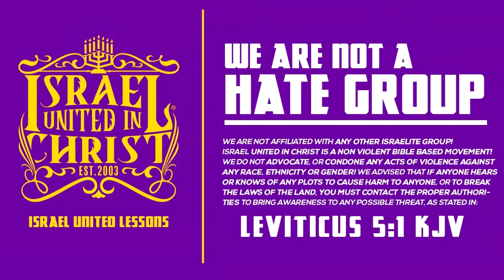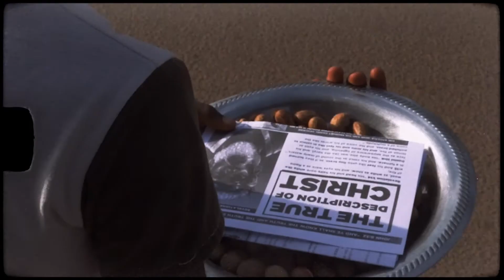31 Days of Camp Rotterdam Day19# Lesbianism is Not of GOD